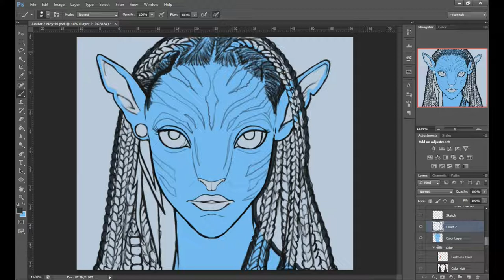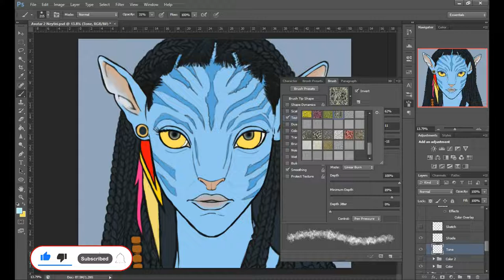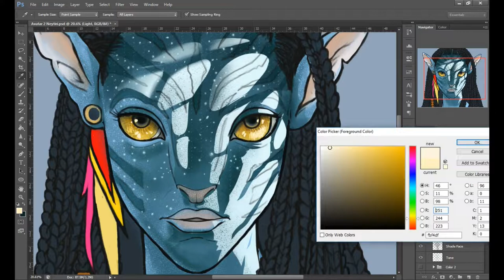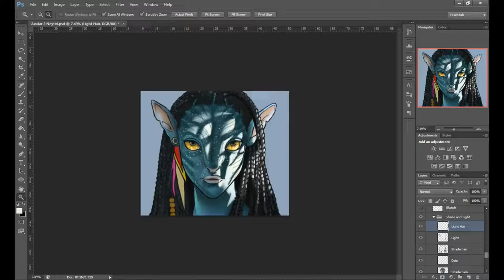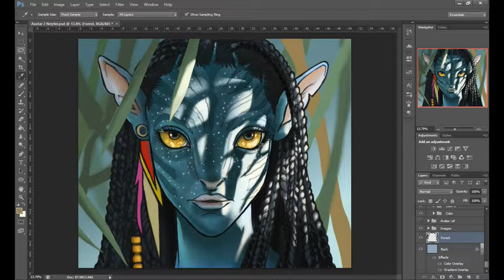NEYTIRI SPEED PAINTING (Avatar the Way of Water)| Digital Art Process | Photoshop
To celebrate the most amazing movie: AVATAR THE WAY OF WATER, I have seen in a long time I decided to make this fan art
So in this video I will demonstrate NEYTIRI SPEED PAINTING (Avatar the Way of Water)| Digital Art Process | Photoshop

The program used is Photoshop and the best way to guarantee great results is to use Layers.

1. First Layer is the Sketch layer
2. Second Layer is the flat colors
3. Finally the Third Layer (on top of the color layer) is the Light and Shade Layer.

This is not a step by step tutorial, rather this is how I go through my process. Hope you enjoy.
You can see the final result of the art at Deviant art here: